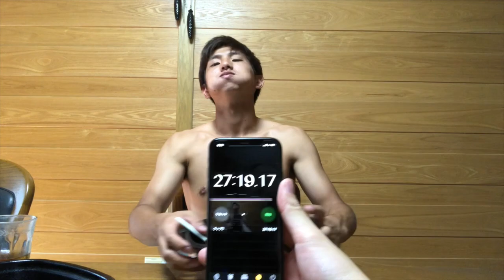【早食い】寝起きキング牛丼チャレンジ！世界記録更新！？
はじめしゃちょーや水溜りボンドなどがやっていた企画に今回挑戦しました。